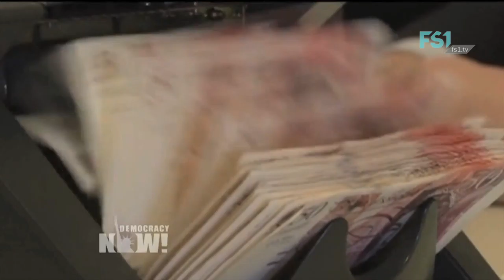Euer Programm ab 29. Juni 2016 | FS1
Das Wochenprogramm in der Kalenderwoche 26.